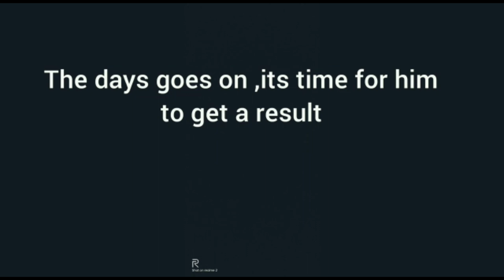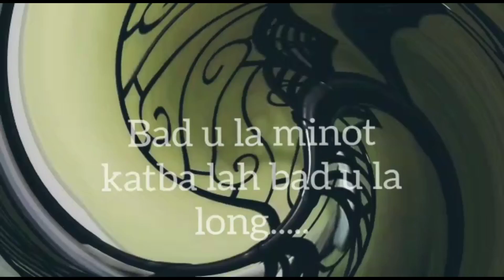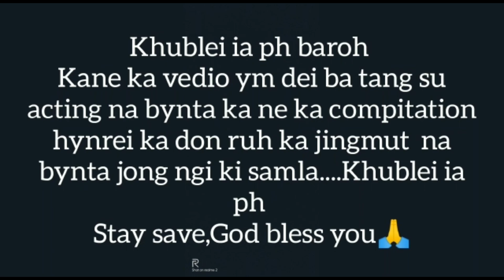TOMI SHADAP MANAR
Tomy Shadap Manar is a talented artiste from the state of Meghalaya (India) who performs solo. His content and skills are superb.